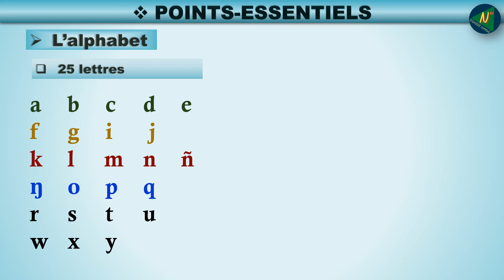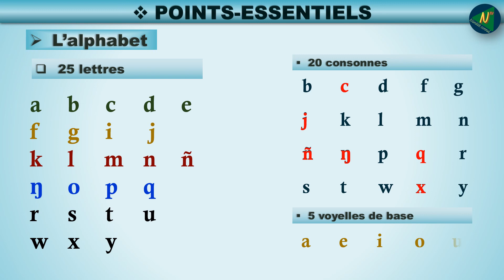Langue et Alphabet Wolof@NanditeTV @Apprendre le Wolof​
Langue = juxtaposition logique et cohérente de sons.
Alphabet = Traduction des sonorités d'une langue. Elle est la clef d'une expression juste et fluide.

NOTRE CHAINE SECONDAIRE :
Apprendre le Wolof (Pour débutant)